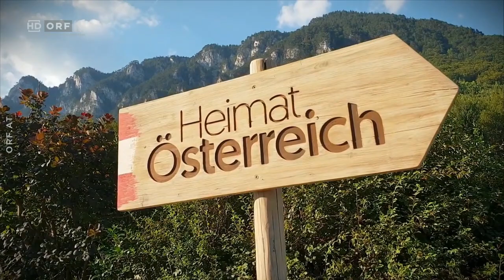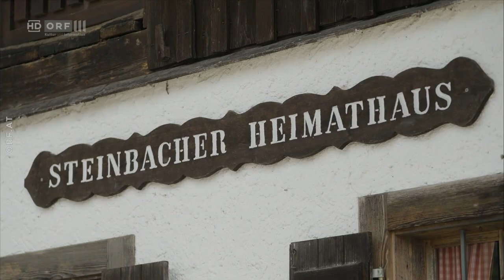Ebensee Heimat Österreich Rund ums Höllengebirge ORF III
Ebensee Heimat Österreich " Rund ums Höllengebirge"   05-2023 ORF III